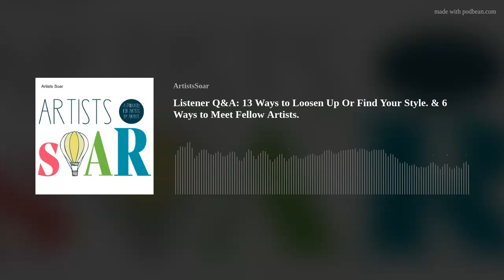Listener Q&A: 13 Ways to Loosen Up Your Painting Style & 6 Ways to Meet Fellow Artists.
In this episode we chat about 13 ways to Loosen Up Your Painting Style and 6 Ways to Meet Fellow Artists.
Check out Rachel's new artist shop!!  Show her some LOVE!!!
Listener question: What can Denise do to move towards the style she would like?
Search for these challenges in Instagram:
DTIYS (Draw this in your style challenges)
June in Bloom
Jules is having a spring challenge so follow Jules at juliemstudios so you'll be the first to know.
Sign up for Cat Coquillette for her weekly challenge.
Courses like Matt's Portfolio Bootcamp
Make Art That Sells
Skillshare classes to practice drawing
Challenge yourself to try different styles, different color palettes, mediums
Tom Froese. The style class - a four-hour class to help you find your style.
Paint it twice, the first time with the reference image and the second time without the reference image.
Switch to your non-dominate hand.
Use a big brush with a limited palette.
Turn on different types of music or a podcast to see what happens with your style.

Listener Question: I would like to have some real-life artist friends to chat with to like you; what would you recommend I do to meet people like you?
Special Note: it takes some time to find the group that you mesh well with who are like-minded/like-hearted.
Find a local artist community/league.
Find some groups on Facebook that might resonate with you and make a connection.
Make a connection within a class or retreat.
Make connections by directly interacting with someone on social media, authentically.
Networking groups like BNI.
Look into local stores that have creatives who sell products and reach out to them.

We'd love to hear from you, what questions do you have for us three girls with the gift for gab?
Rise with us! On Artists Soar!
Art Pricing Calculator - the calculator is available to Art Business Program Members.  The book will be released in June at the latest.
Our Websites and Shops
Are you an avid reader?
Love illustrations and bright colors?
Want to learn how to paint, or be part of a growing and active community? Or just love painting?
Got a Listener Question?